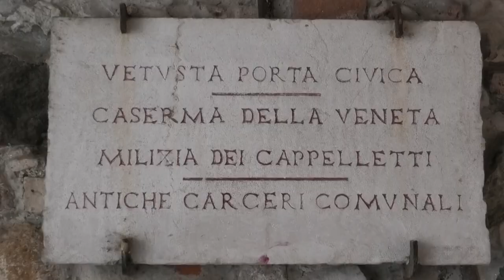Desenzano del Garda - Lago di Garda - Gardasee - Lake Garda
Desenzano del Garda - Lago di Garda (Brescia) - Desenzano del Garda si trova sulla riva sud ovest del lago ed è il più grande centro abitato del Lago di Garda. La città è situata al centro di una grande cala e confina a ovest col Monte Corno e a est con la penisola di Sirmione, in un ottima posizione geografica per poter ammirare il più grande lago d'Italia in tutta la sua vastità.                                                                                                                              Il clima è mite con piacevoli temperature e vegetazione mediterranea composta di palme, alloro e oleandri.